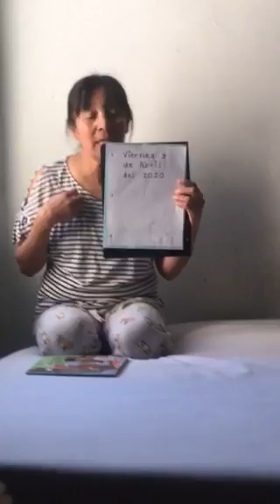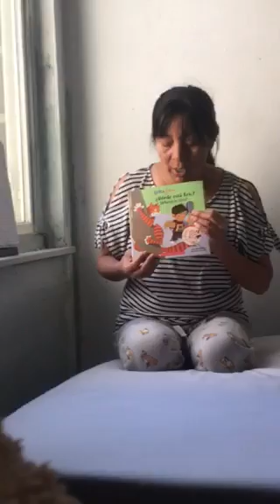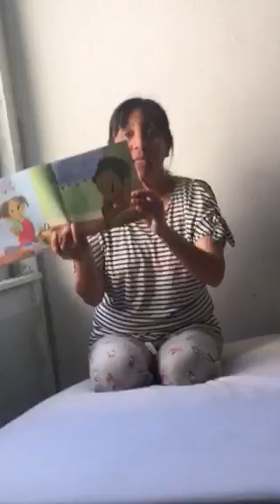Teacher Maria's Book